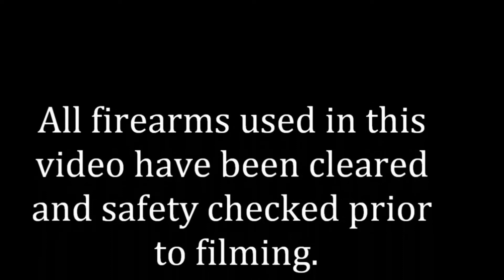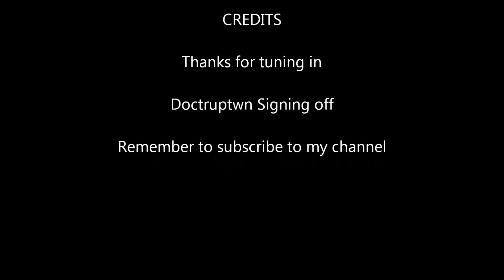What happened to Doctruptwn